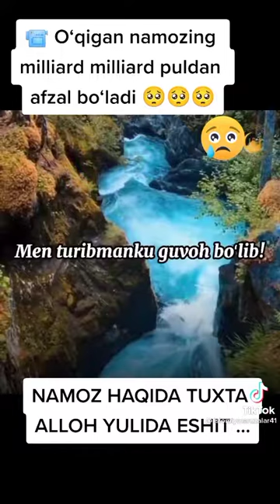УКИГАН НАМОЗИНГ САНГА МИЛЛИОН МИЛЛИОНЫ ПУЛДАН АВЗАЛ БУЛАДИ